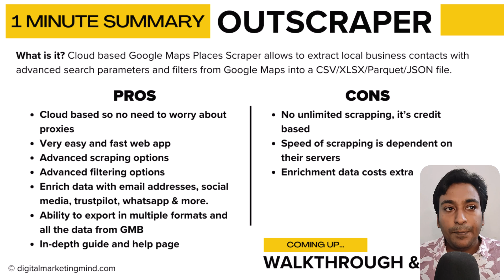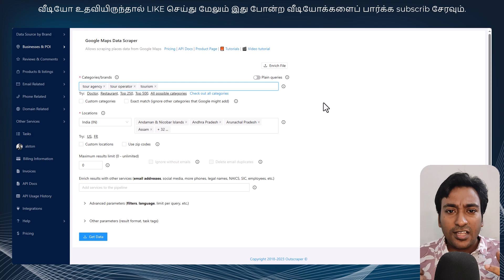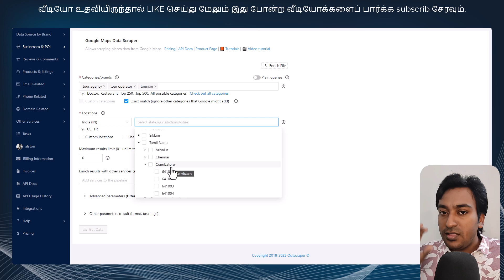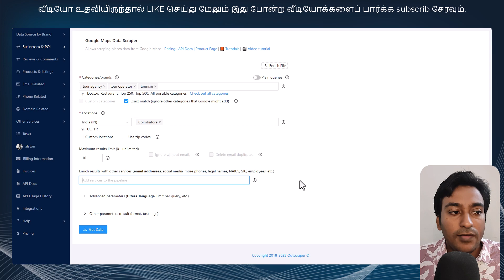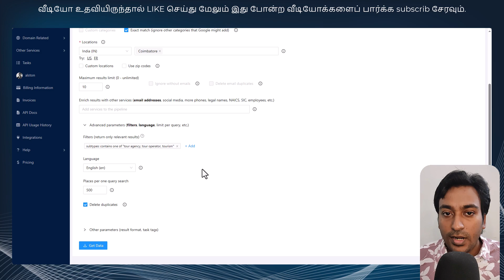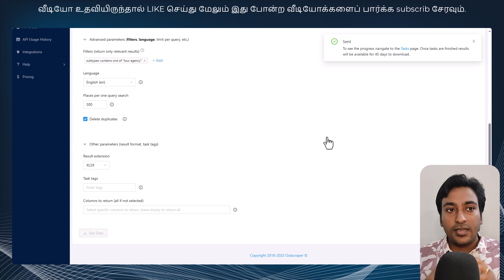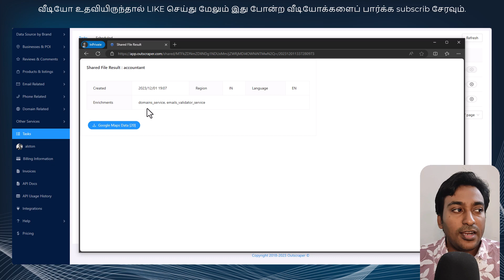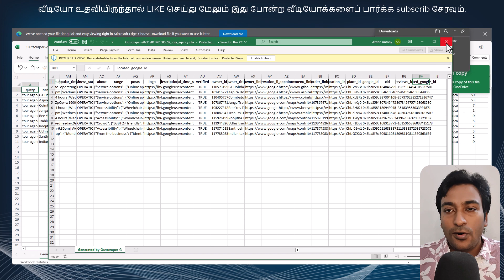Google Maps Scraper in Tamil - Google Map Extractor in Tamil - Scrape GMBs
Outscraper Google Maps Scraper in Tamil. This software is designed to extract data from Google Maps, Where you can use it scrape local businesses from GMB.

⭐️ Get the Outscraper Lifetime Deal:

REF Link: (Supports our channel at no extra cost to you)

00:00 Introduction
00:48 Google Maps Free Scrape
04:13 Google Maps Scrape Demo in Tamil
15:04 Conclusion

Outscraper is a sophisticated web scraping tool designed specifically for Google Maps. It has gained significant attention for its efficient extraction of business data from Google Maps. Considered one of the best tools in the market, Outscraper offers an intuitive tutorial to help users get started easily. Its core functionality revolves around being a powerful data extractor for Google Maps, making it invaluable for various business needs. Many Outscraper reviews, including those discussing the AppSumo Outscraper deal, highlight its proficiency in scraping Google Maps. The AppSumo deal further emphasizes the value proposition of this comprehensive web scraping tool.

Outscraper's versatility as a Google Maps scraping software is demonstrated through its role as a reliable Google map extractor. It simplifies the process of scraping Google Maps while ensuring the scraped data is trustworthy and actionable. Users interested in exploring its features can find detailed reviews in the Outscraper AppSumo deal, providing insights into its effectiveness and efficiency as a Google map scraper. The review often highlights the benefits of using this tool as a data scraper, particularly for those seeking a comprehensive solution for Google Maps export.